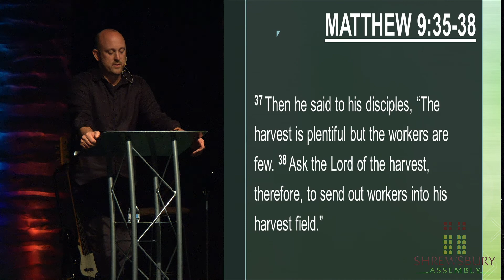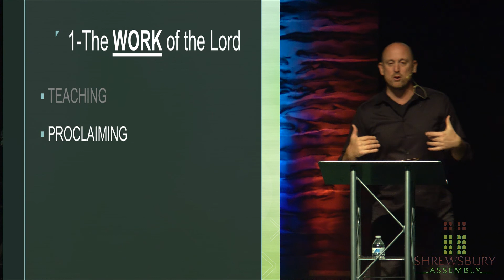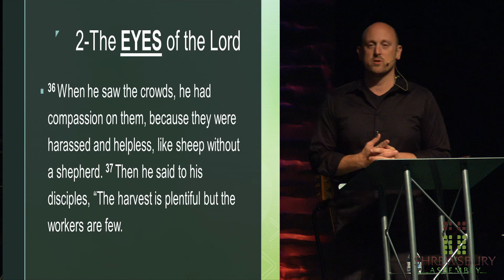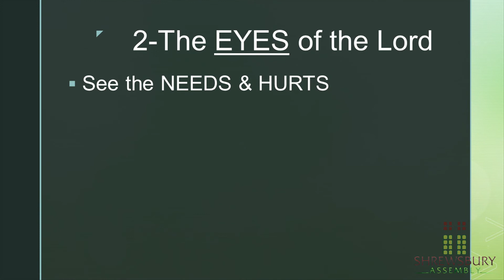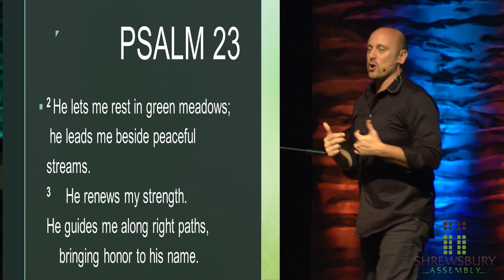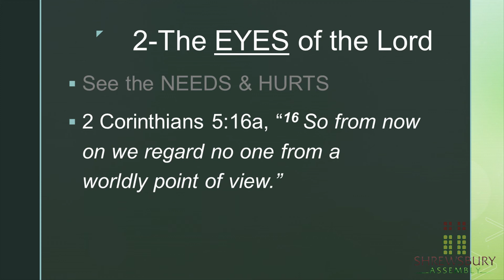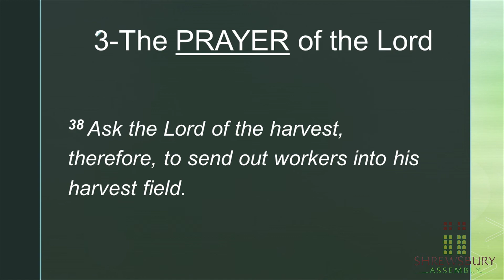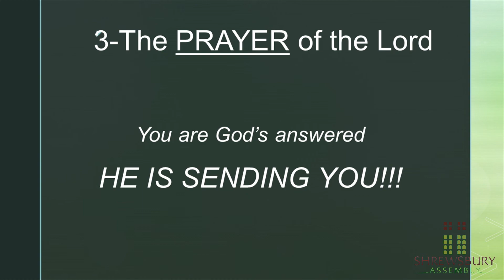SEEING WITH NEW EYES - September 2, 2018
Message Title: 'SEEING WITH NEW EYES',
Sunday AM, September 2, 2018 (Labor Day Weekend),
Shrewsbury Assembly,
Rev. Jason A. Tourville, Lead Pastor